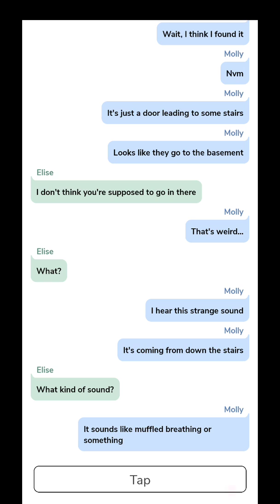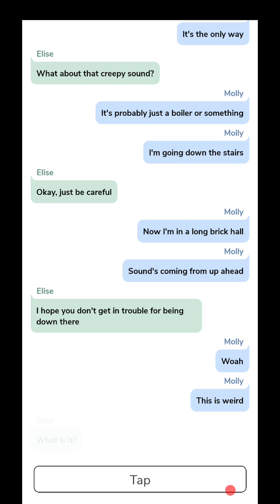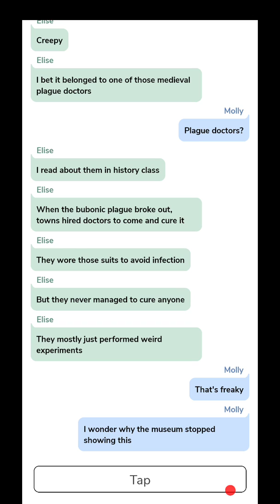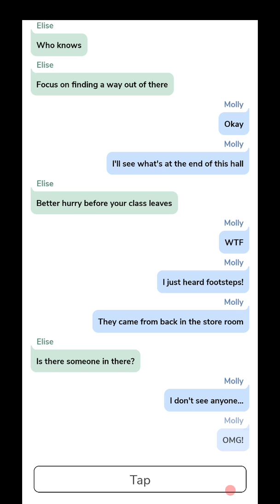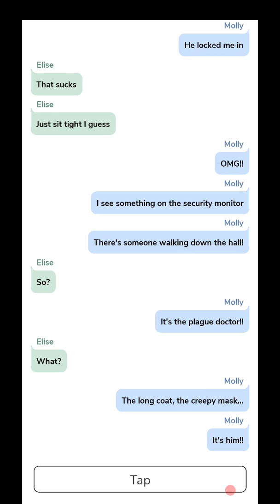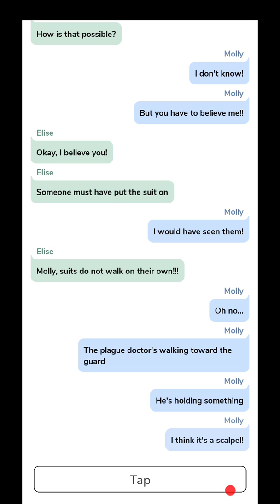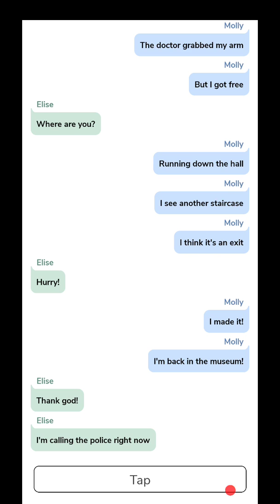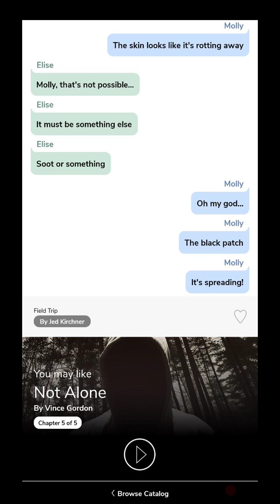Cliffhanger Field Trip